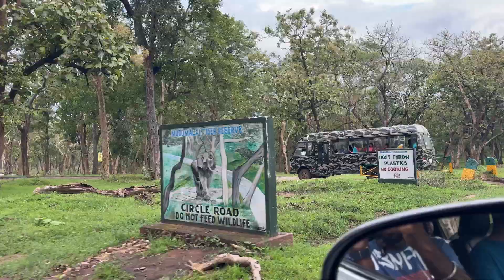A Thrilling Road Trip: From Mysore to Ooty Amidst Wildlife Encounters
Embark on an unforgettable journey from Mysore to Ooty, traversing scenic ghat roads and experiencing the thrill of encountering wildlife up close.
As you wind your way through the lush landscapes, be prepared for unexpected encounters with various animals that call the roadsides their home, turning your drive into a live mini zoo experience. From majestic elephants to playful monkeys, each sighting offers a unique opportunity to capture stunning photographs and create lasting memories of your road trip adventure.

Discover the beauty of nature and the excitement of wildlife encounters on this exhilarating drive from Mysore to Ooty.